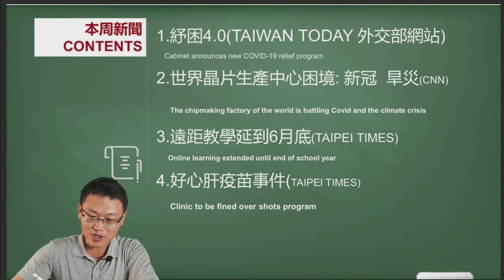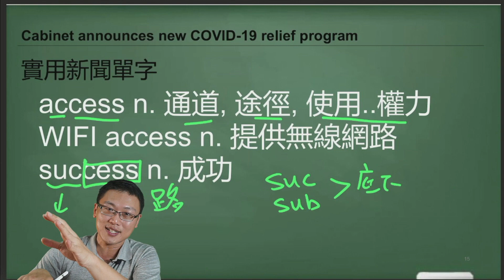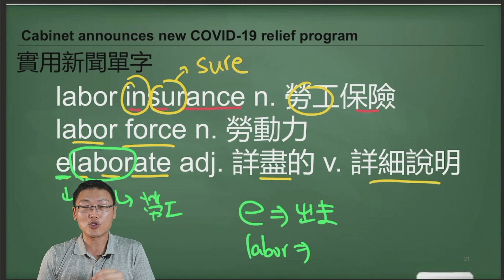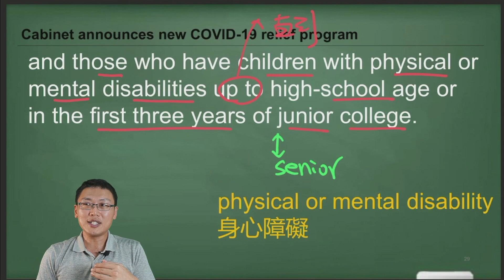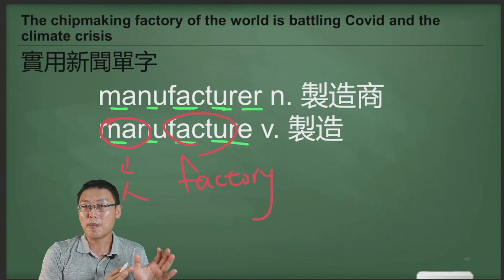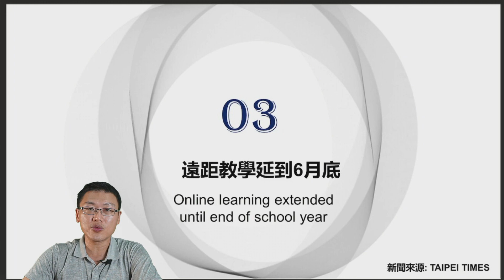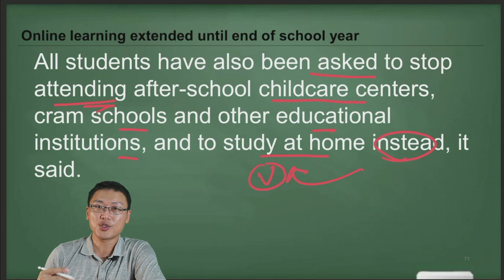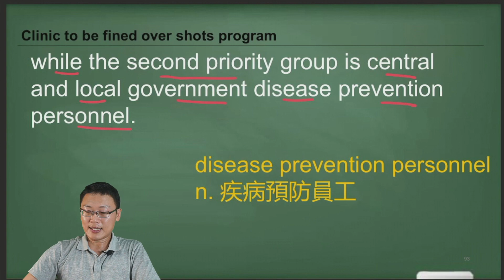每週新聞英文(2021年 6月 13日更新)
歡迎收看每周新聞英文

一個禮拜四篇, 一次30分鐘

本周四篇
1. 紓困4.0

2. 世界晶片生產中心困境: 新冠  旱災

3. 遠距教學延到6月底

4. 好心肝疫苗事件